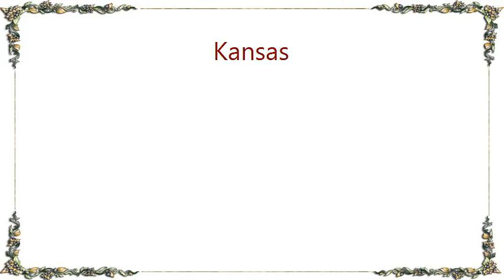Kansas - The Spider Lyrics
[Lyrics Kansas - The Spider]
(Steve Walsh)

Instrumental